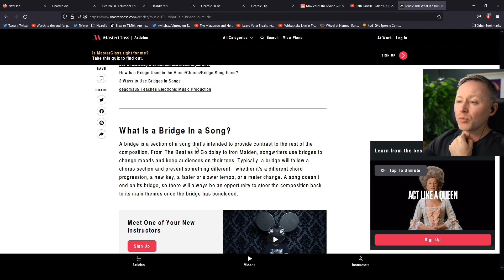What is a Bridge in Music?